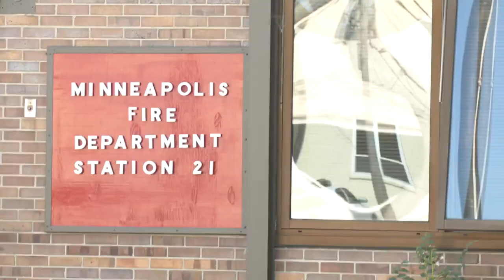Mpls Fire Captain Out To Prove She's 'Tough-As-Nails'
Kalimba Edwards is starring in a reality TV show that pits 12 contestants against each other in get-your-hands-dirty challenges.